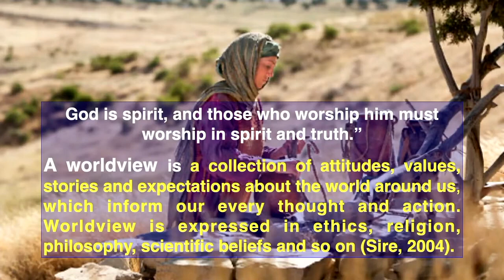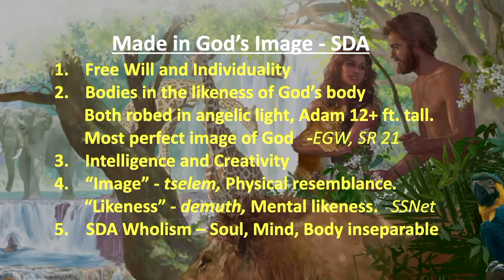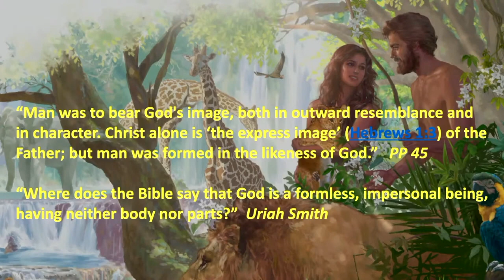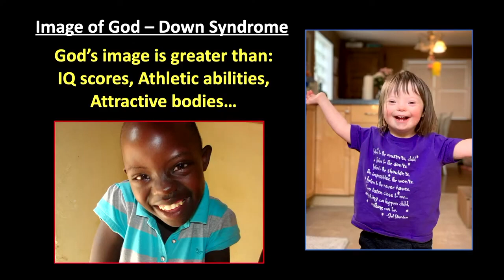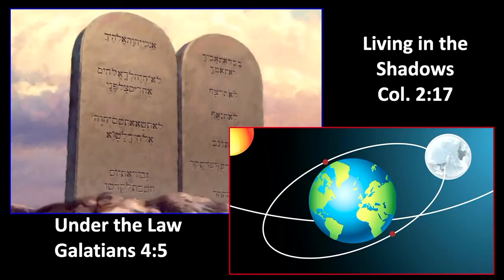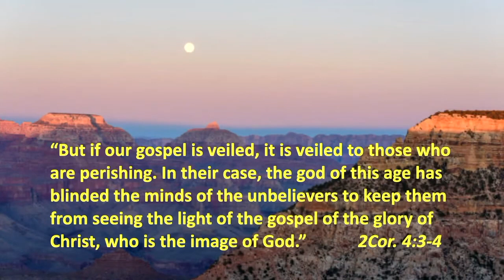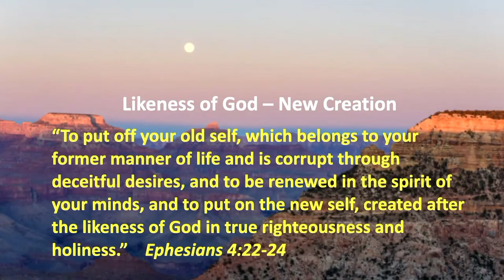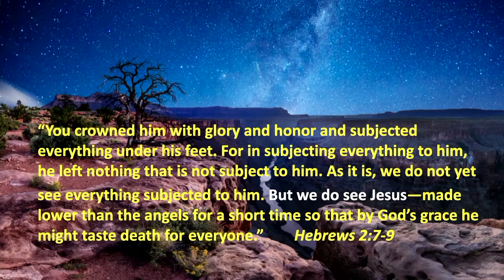Talk 4 | Foundation: Humanity | Martin Carey | FAF Conference 2022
FAF Conference • February 18–20, 2022

The Former Adventist Fellowship (FAF) Conference is held annually in Southern California.